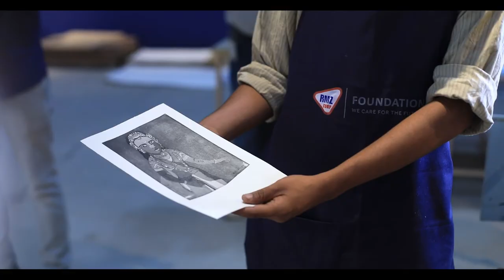Printmaking Workshop 2018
Fine print in the making
Get a visual understanding of printmaking at an open-for-all workshop conducted by eminent artists from across the country at the National Printmaking Workshop. The printmaking workshop, organised by RMZ Foundation, which is on till May 10,.